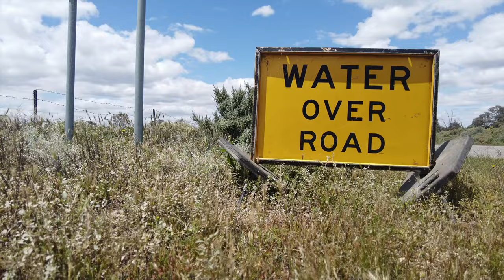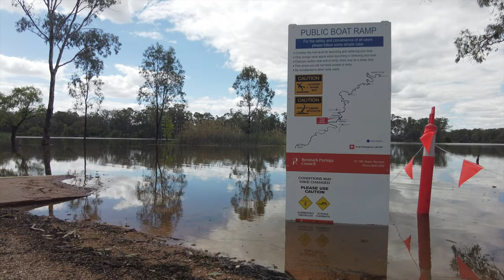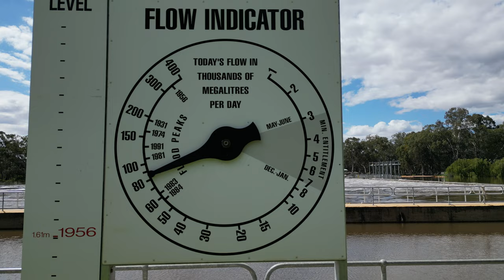Murray River Floods 04 Nov 2022 - Riverland, South Australia - Renmark/Paringa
Flows at 87GL/day at the SA border. Locations around the Riverland in South Australia include:
0:00 - Plush's Bend
1:07 - Levy works on Bookmark Creek
2:29 - Renmark Riverfront
3:38 - Renmark Big 4 caravan Park
4:51 - Paringa Bridge
6:02 - Lock 5
7:04 - Paringa and Pike River

Footage taken on 4 November 2022